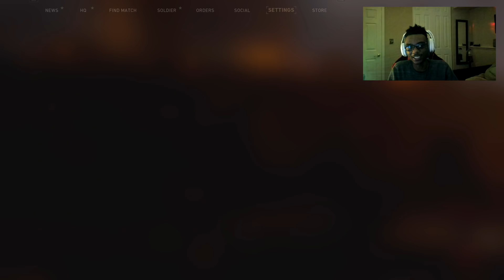LEVEL 900 on COD WW2! 🔥 | Secret Settings & Class Setups - Road to Level 1000 Master Prestige!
LEVEL 900 MASTER PRESTIGE COMBAT RECORD! WHAT PRESTIGE OR LEVEL ARE YOU GUYS?! HOPE YOU ENJOY THE VIDEO AND HAVE A GOOD REST OF YOUR DAY! LEVEL 900 on COD WW2! 🔥 | Secret Settings & Class Setups - Road to Level 1000 Master Prestige!